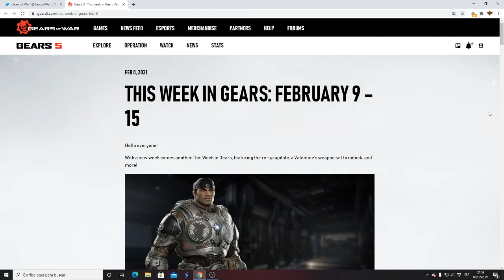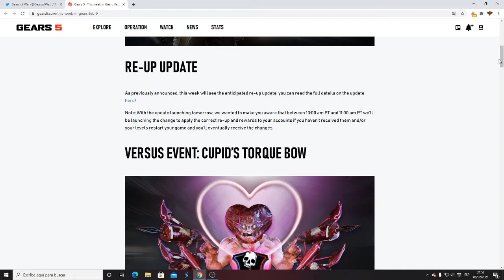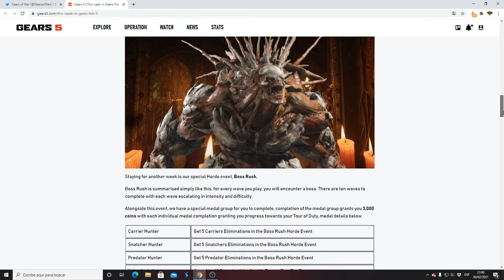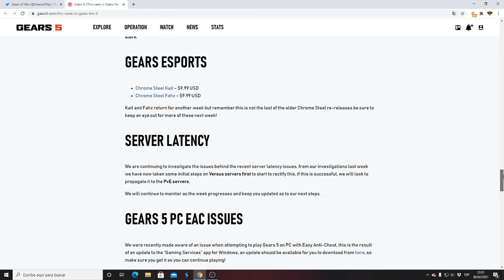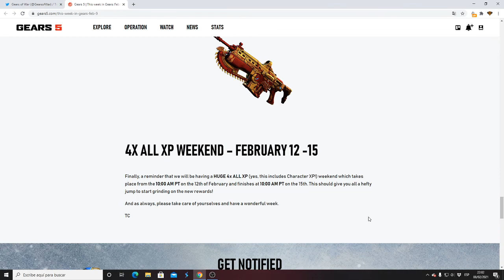Gears 5: Operacion 5. MARCUS OMEGA SQUAD y CIVIL ANYA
Perdon tengo que ordenar mis videos